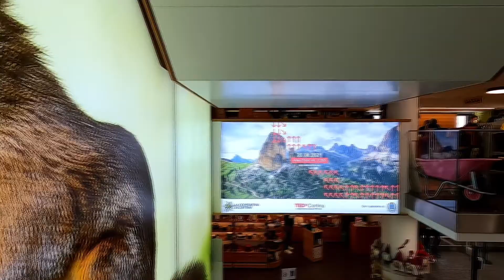In Cooperativa con Giulia - 1a puntata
Un giro tra i reparti, novità, acquisti... Ti portiamo in Cooperativa con Giulia, vieni con noi?